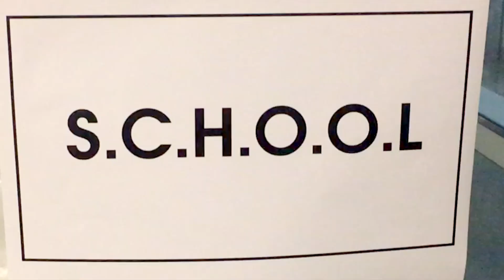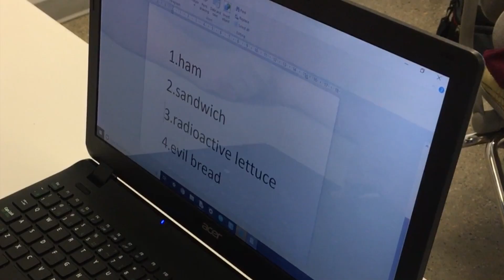JunioTech Kids Chaos. NAO English :)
"NAO English" is a short parody for Johny English entirely written and screened by our talented juniotechs (the term we now use for students learning robotics at the JunioTech Kids Academy).  Director: Tim Gubski (Timur Gubskiy). Kids in this program learn Python coding while having fun programming cool NAO robots to star in movies.